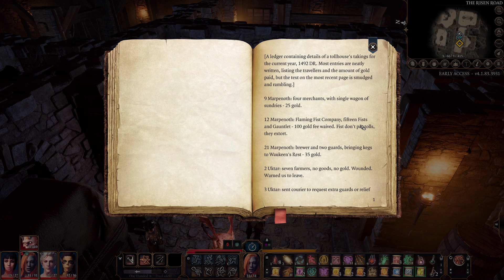Baldurs Gate 3 Early Access- The Drow Warlock Part 5